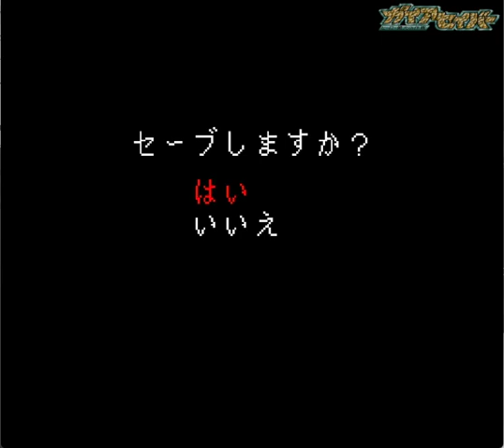▼ ガイアセイバー ヒーロー最大の作戦 第１１話「vs 超強敵エージェント」